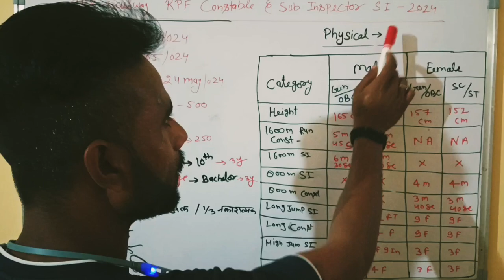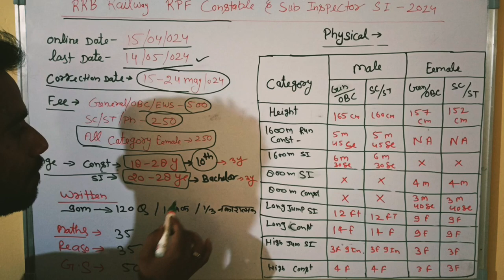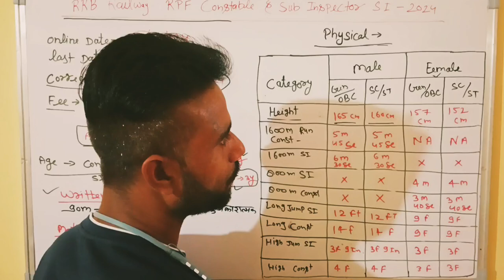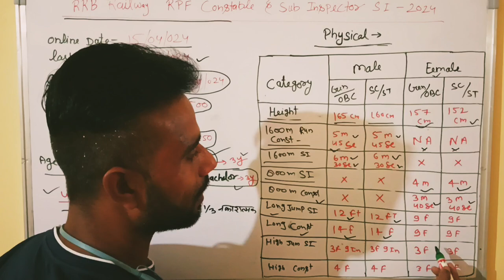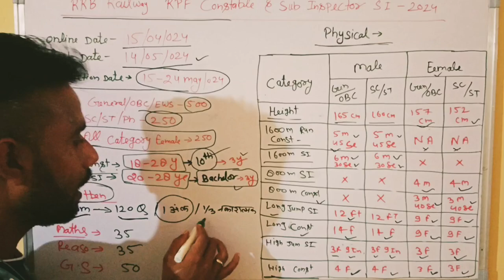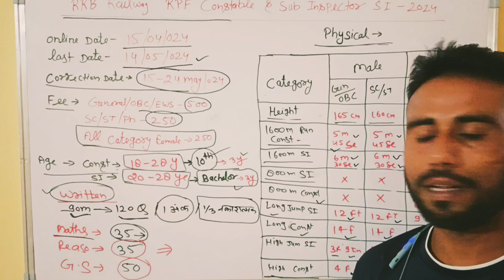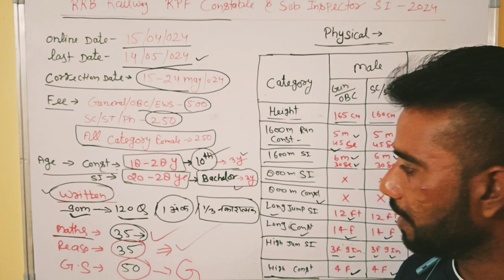CONSTABLE//@RPF CONSTABLE SI //@Railway 2024 vacancy